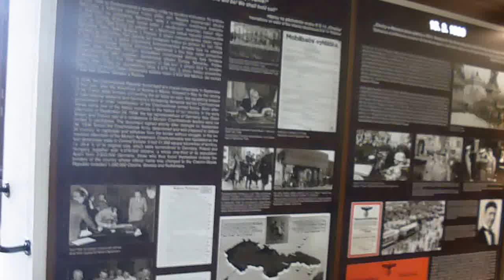Inside St Cyril & Methodius museum